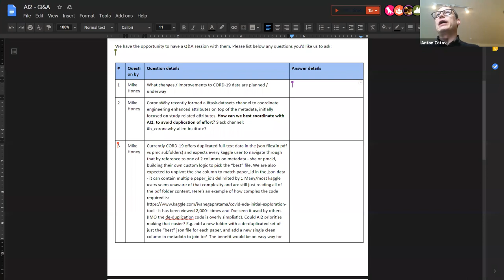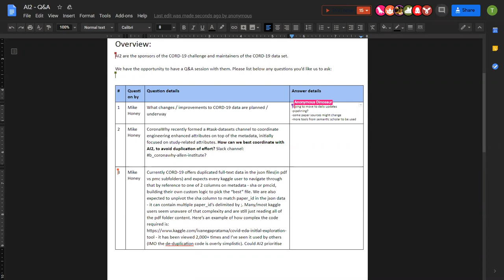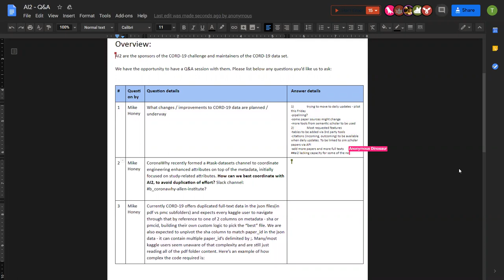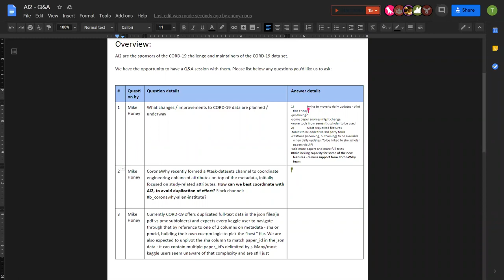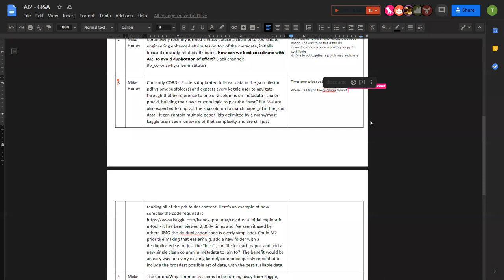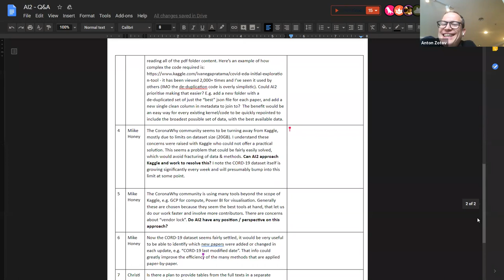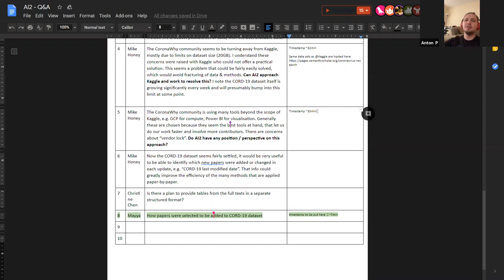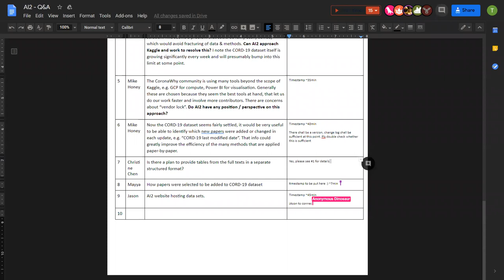Q&A Session with AI2 on CORD-19 Datasets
Q&A session to get AI2 CORD-19 team answer CoronaWhy team's questions.
Summary
02:20 - What changes / improvements to CORD-19 data are planned / underway
07:55 - Selection criteris for the papers that were added to CORD-19 dataset
17:00 - How CoronaWhy team may help avoid effort duplication?
21:20 - Tips and best practices on working with the CORD-19 data
28:25 - Overcoming Kaggle storage limitations of 20GB
31:20 - Tool selection/advice for the CORD-19 challenge
34:35 - Changes/updates to the CORD-19 datasets - how to tell?
39:35 - AI2 website hosting data sets
42:15 - Call for action: CoronaWhy to help with acquisition, processing, translation for the foreign language papers (Chinese)
~49:00 - Call for action: Documents not scholarly in nature:testing, preprints processing